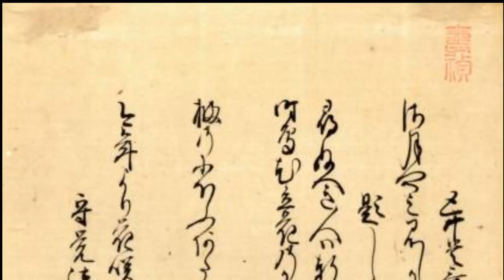20140917「応永12年新古今和歌集」 Shinkokin Wakashu 1405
写真「応永12年新古今和歌集」は当博物館所蔵。コロンビア大学でMRI撮影「Shinkokin Wakashu 1406」番号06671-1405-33-B.

和歌集3行目
「題しらす」 「よみ(讀)人しらす(不和)」
「尋(たつ)ぬへき人は軒はの故郷にそれかとかほる庭の立(たち)花」国家大観番号243

「現代語訳」
「題知らず」 「読人知らず」
「尋ねようと思っている人は立ち退いてしまっていて、軒端の古びた故郷に、その人の袖の香りかと思わせて香っている、庭の橘よ。」
この「新古今和歌集」は「伊達藩主宗村娘・方子」「松江藩主松平治郷」、のちに「杉田玄白」、「伊達藩医木村寿禎」に伝わり、米国コロンビア大学で研究、財務省の予算でMRI撮影、主要な美術館展示、帰郷したものです。その証しとして肉筆花押、落款が視える。日本での一般公開は初めてです。写真の橘の香りが貼付出来なくて残念です。